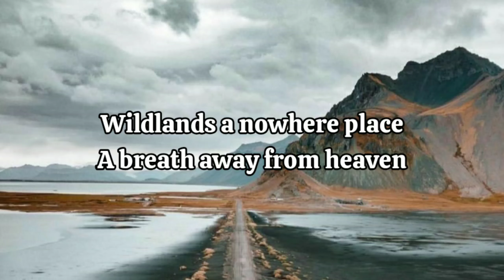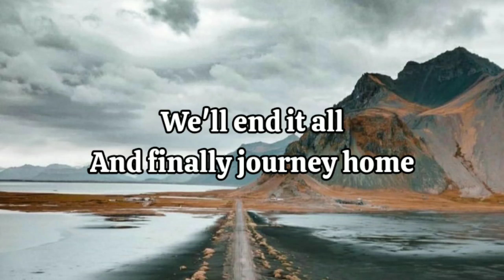ELYAZ - Wildlands (Lyrics) Video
👍 Hit like if you enjoyed this video

Lyrics :

Wildlands a nowhere place
A breath away from heaven
Symphonies of silent words
Rise beyond the sky

Faraway
We will run faraway
We will come
To the Wildlands faraway

Wildlands, oh Wildlands
Homeward bound
We will come to the Wildlands
Wildlands, oh Wildlands
Homeward bound

Fighting for the Wildlands
On the highest mountain
We'll end it all
And finally journey home

In the Wildlands
Wildlands
Wildlands, oh Wildlands
Homeward bound